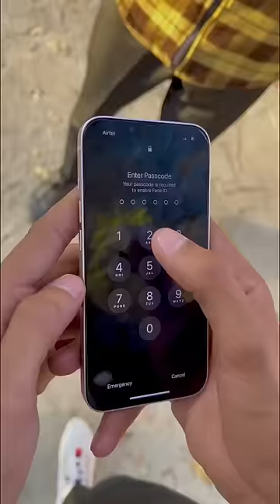ऐसे लोगो से सावधान रहो 🙏🏻